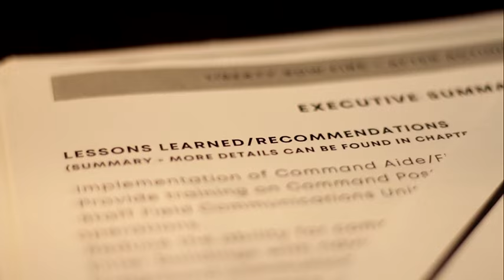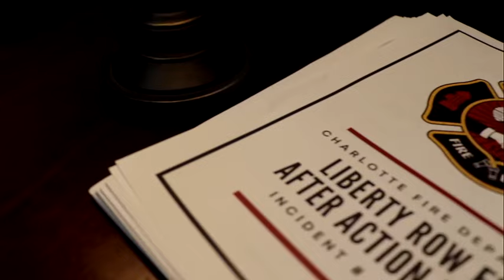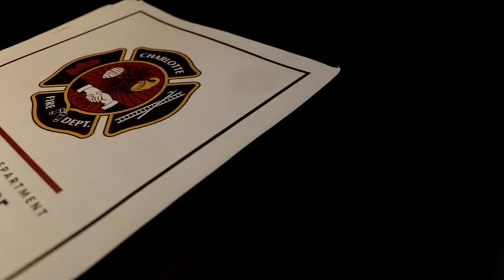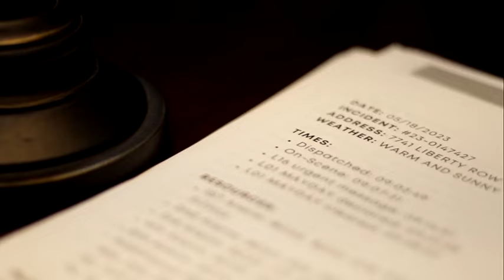9 Investigates: Studying the SouthPark fire; what happened and what’s next? | WSOC-TV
When it comes to fire, seconds make a world of difference. Nothing proves this more than the 2023 SouthPark fire.